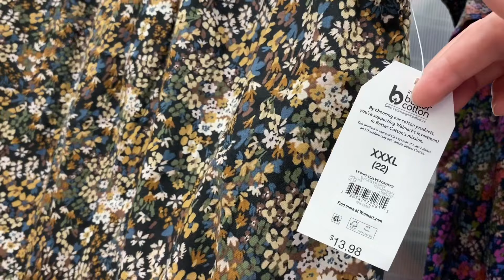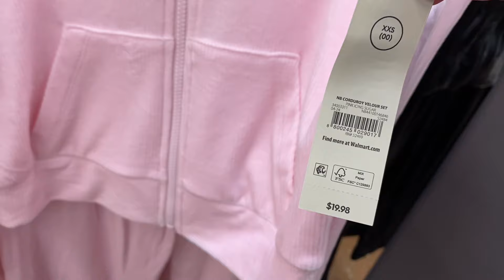WALMART WOMEN’S CLOTHES SHOP WITH ME 👗 WALMART FALL CLOTHING 👚 WALMART CLOTHING HAUL 👠 WALMART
Pretty Unicorn Shopping